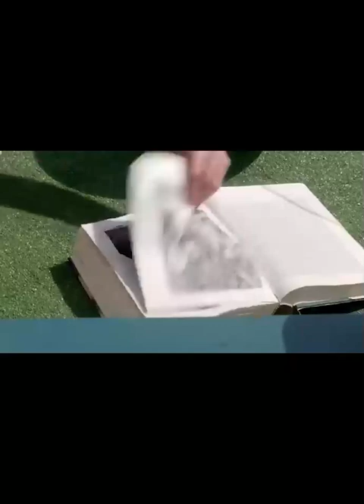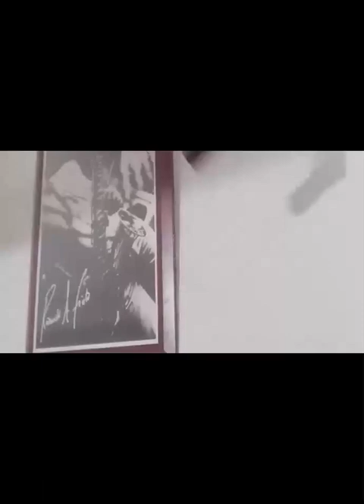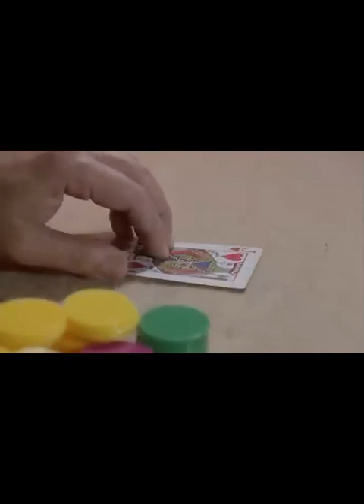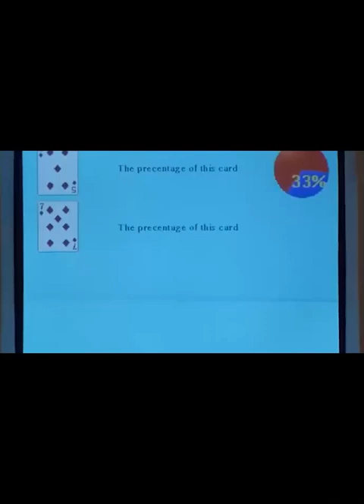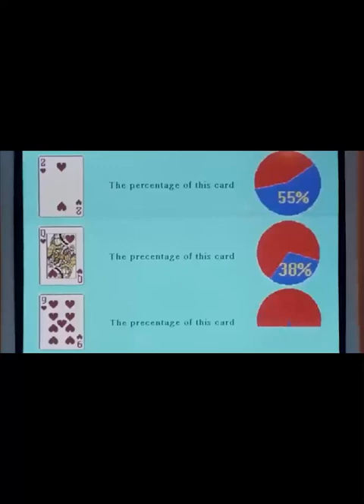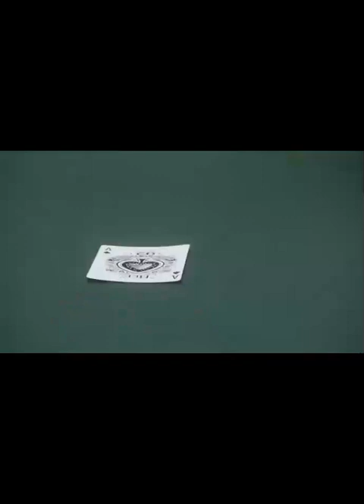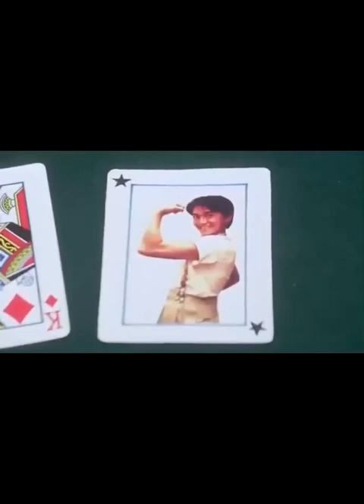Hari ng mga Sugarol II (Tagalog Dubbed) ᴴᴰ┃Movie 2022